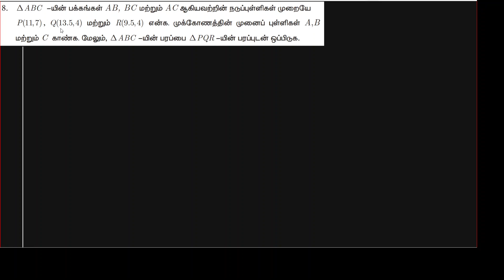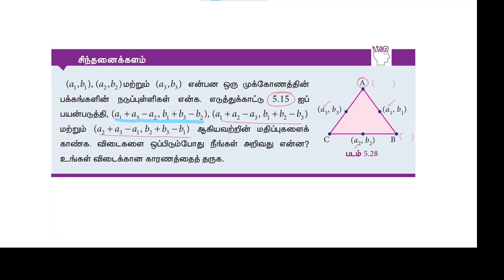10th Maths - Coordinate Geometry - Exercise 5.1 question no 8 in Tamil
10 ஆம் வகுப்பு - ஆயத்தொலை வடிவியல் - பயிற்சி 5.1 கேள்வி எண் 8